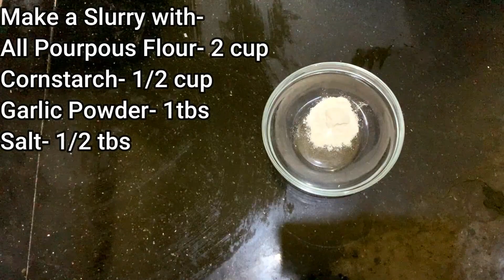Potato Vermicelli Cutlet || Monsoon Snacks || Lockdown Snacks || Food & Travel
Hi Friends,
I made this Monsoon snacks in Home Style.
It's a delicious snacks with tea or coffee.
You can try this at home.
I hope you will be enjoying my Video.